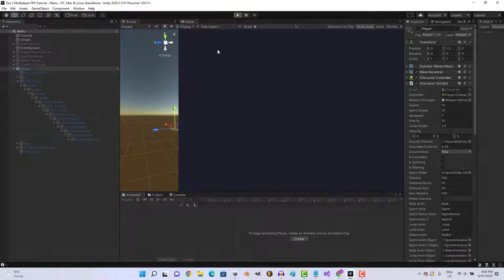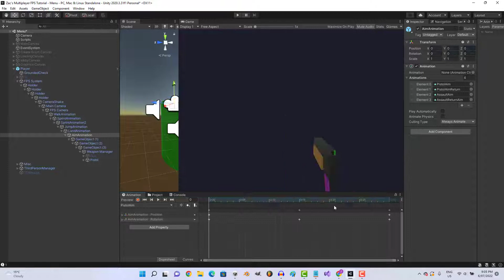Unity Multiplayer FPS Tutorial Ep.81 (Adding iron sight to primary weapon)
-Same as pistol, just fill in the variables and do the animations :)
Unity
Multiplayer FPS Tutorial
Ep.81
(Adding iron sight to primary weapon)